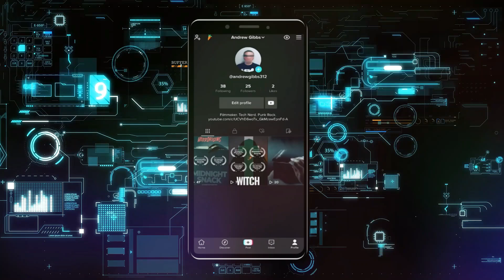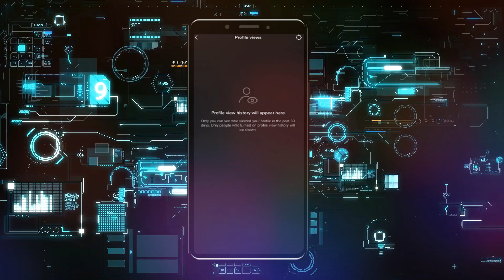Cómo Ver las Visitas a tu Perfil en TikTok